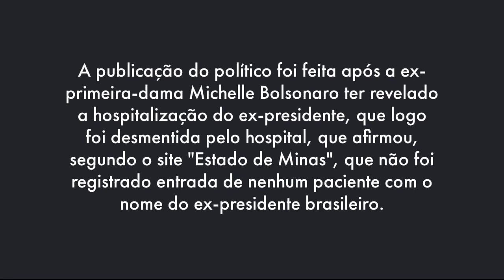Bolsonaro publica foto em hospital nos EUA; Hospital nega internação